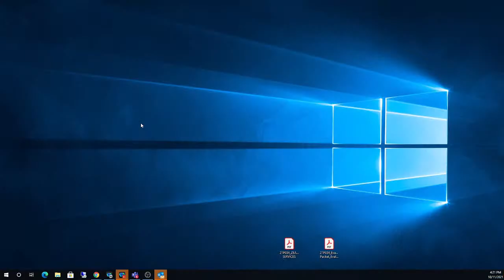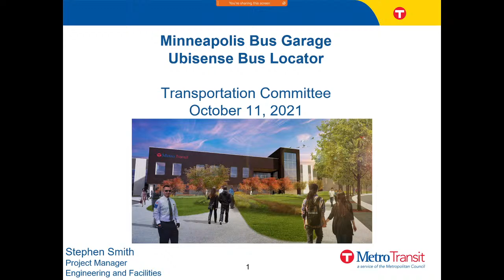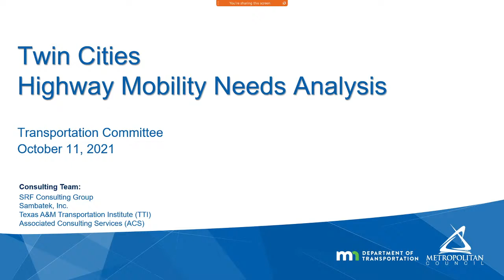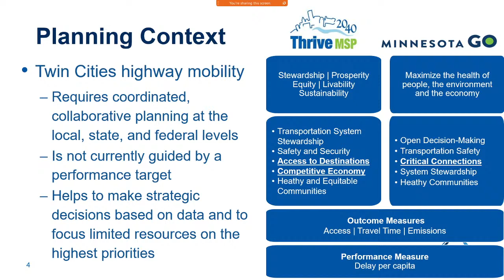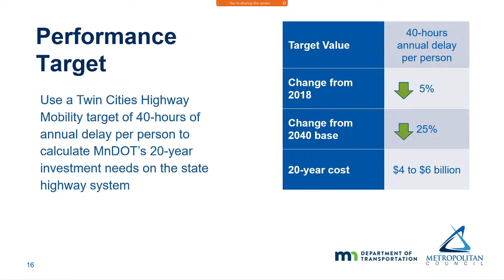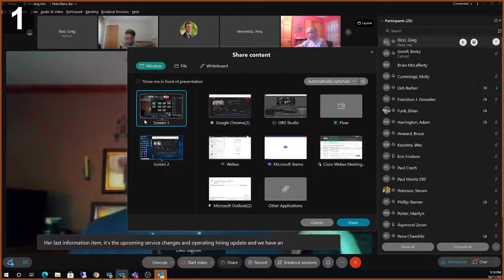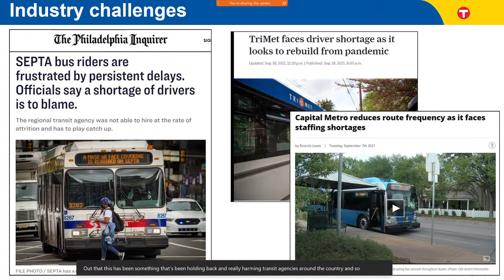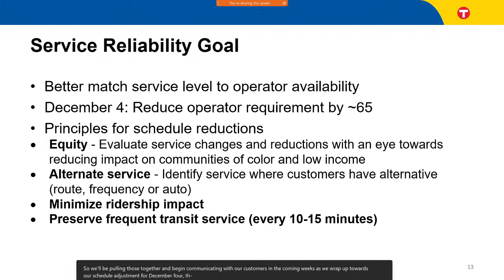TRANSPORTATION COMMITTEE MEETING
Agenda
I.
CALL TO ORDER
II.
APPROVAL OF AGENDA
III.
APPROVAL OF MINUTES – Roll Call
September 27, 2021 meeting of the Transportation Committee
IV.
TAAC REPORT
V.
METROPOLITAN TRANSPORTATION SERVICES DIRECTOR AND METRO TRANSIT GENERAL MANAGER REPORTS
VI.
BUSINESS
  Consent Items – Roll Call
  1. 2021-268 SW: 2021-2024 TIP Amendment: MnDOT Security Gate (Joe Barbeau 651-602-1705)
  Non-Consent Items
  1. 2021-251: Purchase Agreement with Luminator Technology for Bus Video Technology – Contract 21P296 (Paul Colton 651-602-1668) – Roll Call
  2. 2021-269: Right-of-Way Acquisition Loan to City of Lakeville for Parcel at I-35 and CSAH 50 (Tony Fischer 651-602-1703) – Roll Call  {presentation}
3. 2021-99 Revised: Gold Line Master Utility Agreement 21I060 with the Office of MN.IT Services (Christine Beckwith 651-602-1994) – Roll Call
VII.
INFORMATION
  2. Upcoming Service Changes and Operator Hiring Update (Adam Harrington 612-349, 7797, Brian Funk 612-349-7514)
VIII.
ADJOURNMENT